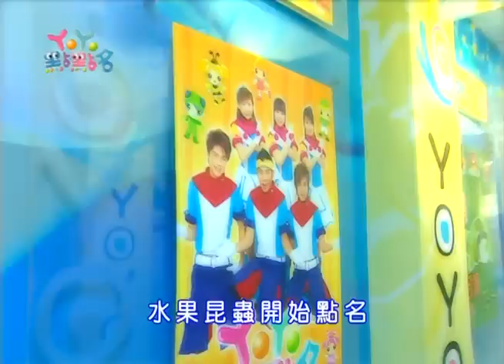多一點 草莓姐姐 YOYO早點名 第五季 第73集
【YOYO早點名 】
哥哥&姐姐：香蕉哥哥 水蜜桃姐姐  西瓜哥哥 蜻蜓哥哥 蜜蜂姐姐 蝴蝶姐姐 草莓姐姐 鳳梨哥哥
經典金曲：多一點 開麥拉的微笑 和風一起散步